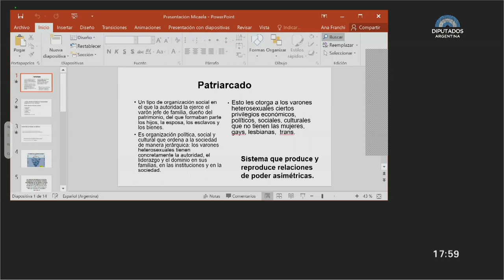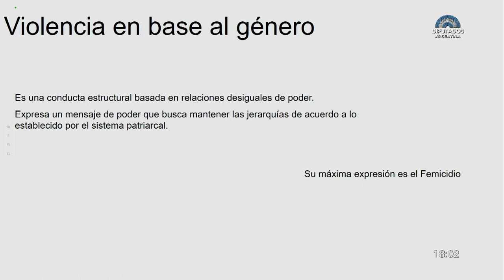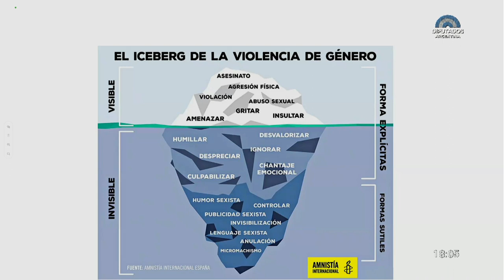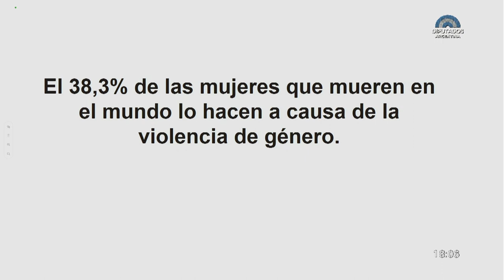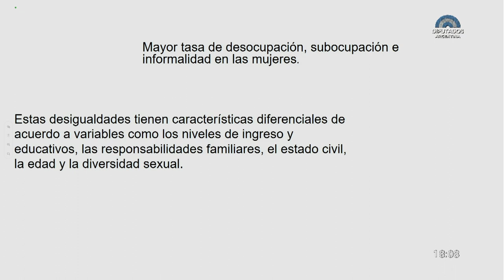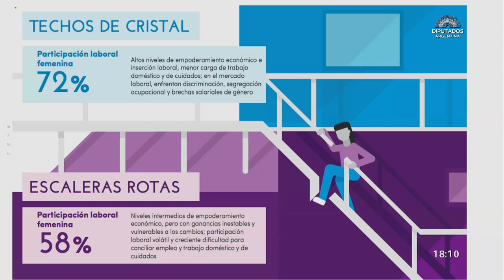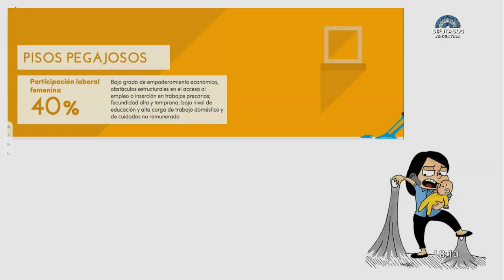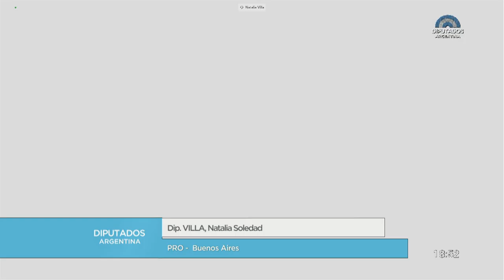CAPACITACIÓN: LEY MICAELA - 6 de mayo de 2020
CAPACITACIÓN  LEY  MICAELA  (LEY 7.499) – A cargo de la Ministra de las Mujeres, Géneros y Diversidad, Elizabeth Gómez Alcorta – Recinto de la HCDN – 6 de mayo de 2020.